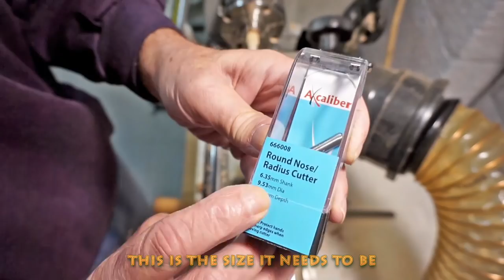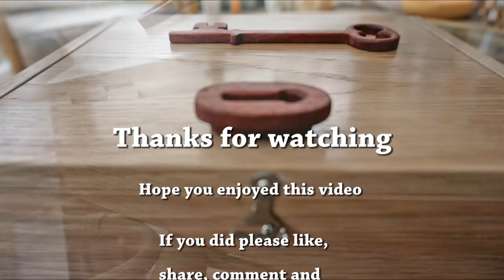Woodworking - Making a key box with finger joints and turned wooden hinge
Woodworking -
Making a key box with finger joints and turned wooden hinge.

I have been watching a few Rob Cosman videos lately and came across one where he was making a box with hand cut dovetail joints and a wooden hinge.

My skill set doesn't allow me to achieve the hand cut dovetails but I thought the wooden hinge was really cool and that I would have a go.

Rob is a highly skilled craftsman and I don't expect to get anywhere near his level of finish. To watch him do it correctly go to :-

This is my first ever box and the wooden hinge was an additional challenge. Watch out for the major error and the solution.
One or two other things I would do different but all in all I was reasonably happy with this first effort.

Video edited on Premiere Elements 2016